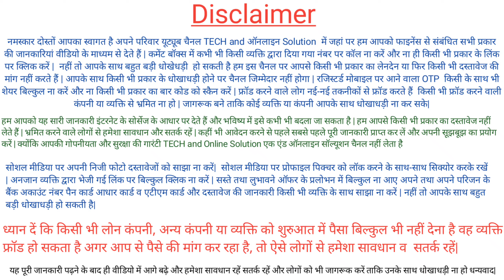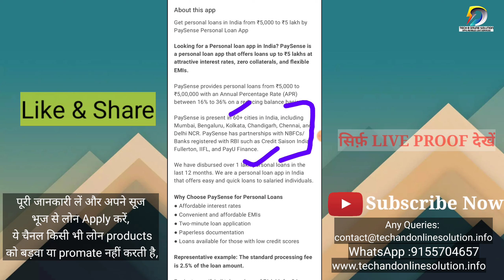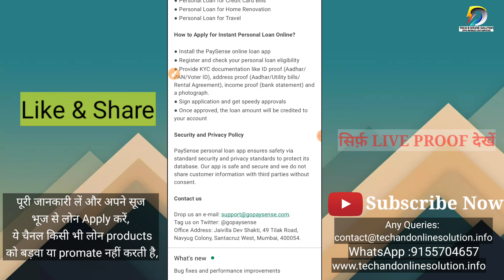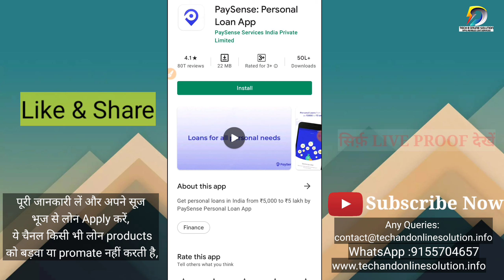Super fast Instant Loan 2021 | RBI Register NBFC | Check Eligibility | Working Loan App | LIVE PROOF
Instant Loan App 2021, | RBI Registered | With-Live  , Paysense Instant Personal Loan App , How loan Apply Loan, Instant Personal Loan App, How to Loan apply online |  | Aadhar+Pan Card+Net Banking Verification  Tech and online solution, My Loans NBFc